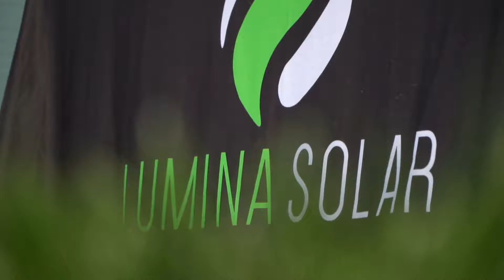Lenah Mills Customer Highlights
In March 2022, the journey of Lenah Mill's solar transformation began with a pivotal consultation between Lumina Solar Consultant Kurt Bradshaw and a homeowner. After thorough research, the homeowner chose Lumina for its superior equipment, value, and warranty. This initial collaboration sparked a ripple effect within the community when the homeowner, impressed with Lumina's service, referred a neighbor, setting the stage for a neighborhood-wide transition to solar.